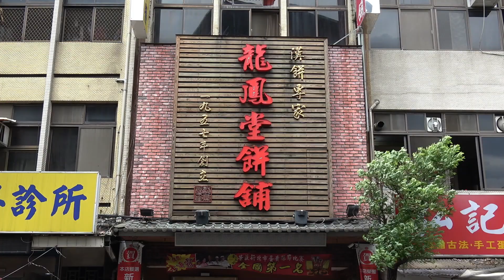【好蕉情禮盒】-中山龍鳳堂餅舖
2018好蕉情創意伴手禮創意大賽正式落幕了~大家是不是也很好奇，究竟這次得獎的作品們是怎麼誕生的呢? 獨特亮麗的外表及紮實豐富的內餡裡，蘊藏著師傅們日日夜夜的心血以及獨特的創意，就讓Amy帶大家去店面一探究竟，了解「最佳人氣」－冠軍得獎作品是如何產生的吧!